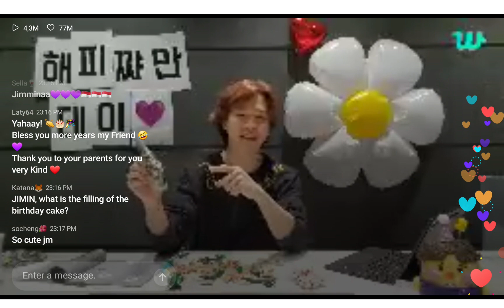jimin stiker loveku bnyk buat kamu,,jimin happy birthday